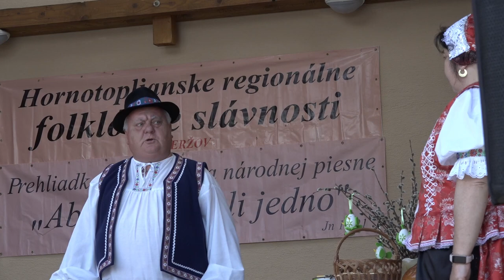Sveržov Festival, Folklórna skupina MATIČIAR, Veľkonočná olivačka, Videorohaľ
Podujatie: Slávnosti Sveržov - 11. ročník národnej a duchovnej piesne
Dátum: 11. júna 2023
Účinkuje Folklórna skupina MATIČIAR z obce Sveržov
Hudobný sprievod Mgr. Martin Tiupul, DiS art.
Pieseň: Veľkonočná Olivačka

Folklórna skupina MATIČIAR vznikla na podnet Miestnej organizácie Matice slovenskej vo Sveržove v roku 1997 po úspešnej premiére folklórneho pásma Priadky - "na kudzeľnu chižu". Táto úspešná premiéra v domácom prostredí a v regióne horného Šariša odštartovala celý rad úspešných scénických programov.
Ich vystúpenie sme mohli obdivovať aj počas "Vivodzeňe kačura", "Fajneho festivalu" a "Bardejovského jarmoku", rovnako na mnohých matičných slávnostiach v Nitre, Komárne, Trnave, Martine, ale aj v družobných mestách na Morave a v Poľsku. V roku 2015 uzrel svetlo sveta ich nosič pod názvom " V Šviržove na mosce" ako výsledok takmer 20 ročného úspešného účinkovania FSk. Od roku 2023 je umeleckou vedúcou Emília Tipulová, ktorá obohacuje tvorbu folklórnych pásiem inšpiráciou z bežného života slovenského ľudu. Svoje nadanie uplatnila aj pri súčasnom pásme pod názvom "Veľkonočná olivačka", s hudobným sprievodom Mgr. Martina Tiupula, DiS art., zo Sveržova.